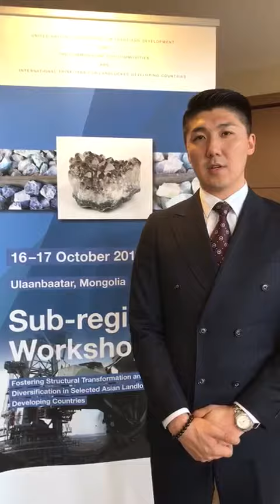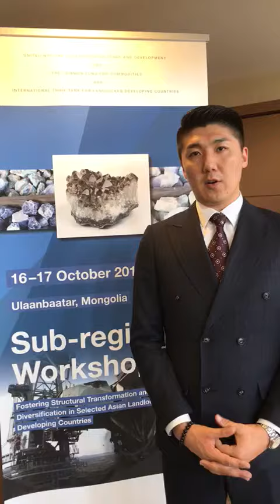Odbayar Erdenetsogt International Think Tank for LLDCs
Mr. Odbayar Erdenetsogt, Executive Director, International Think Tank for LLDCs

Sub-regional Workshop on Fostering Structural Transformation and Export Diversification in Selected Asian Landlocked Developing Countries
16 - 17 October 2018, Ulaanbaatar, Mongolia